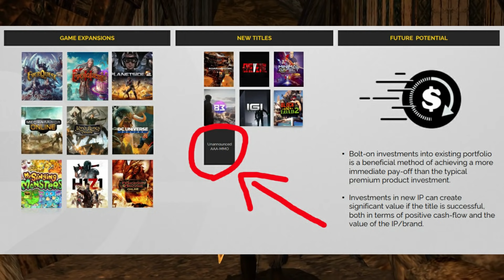BLUE PROTOCOL : NOUVELLE CLASSE ! RIP TORCHLIGHT III ? UN NOUVEAU MMO AAA ANNONCÉ ! Actu MMO #93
L'actu MMORPG et jeux multijoueurs :Blue Protocol, Revelation Online, Farlight 84, Skyforge, Enad Global 7 et Torchlight 3 !
- Ajoute mon code Dashup pour avoir 3% de réduc en plus !

00:00 Introduction
00:37 Skyforge
02:56 Revelation Online
04:48 Torchlight III
06:20 Enad Global 7 & le Nouveau MMO
08:13 Farlight 84
10:44 Blue Protocol
13:41 Aion Classic et message de fin

Jeu en intro : Blue Protocol
Jeu en message de fin : Farlight 84